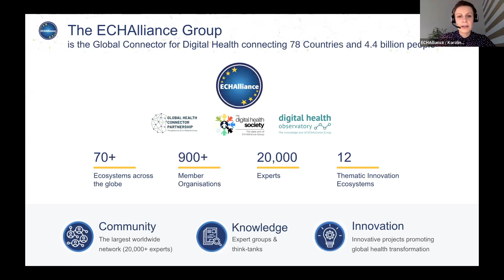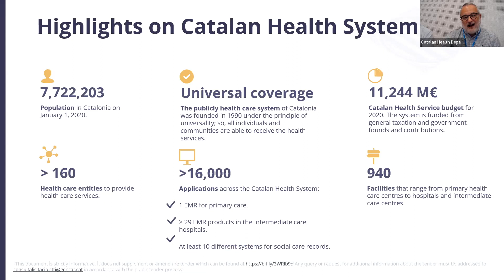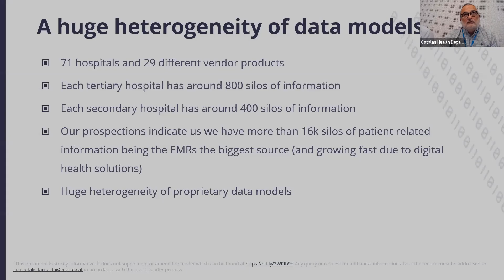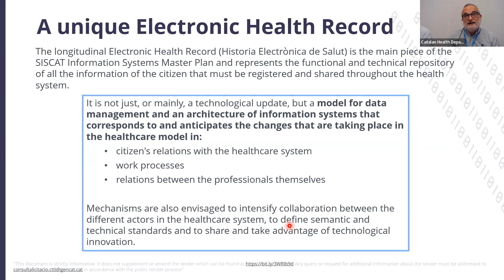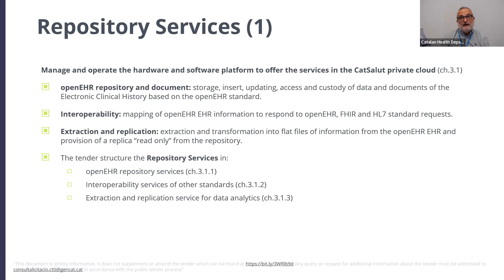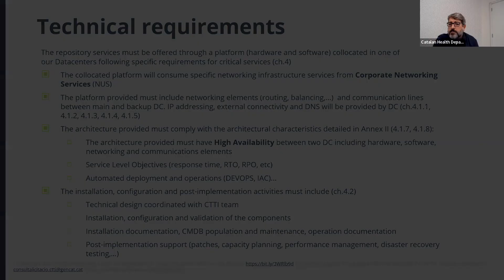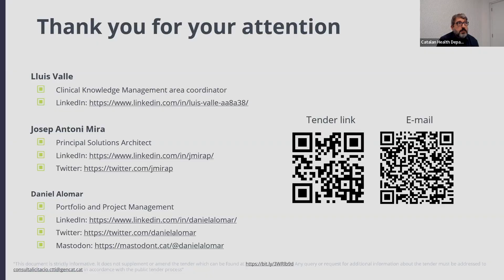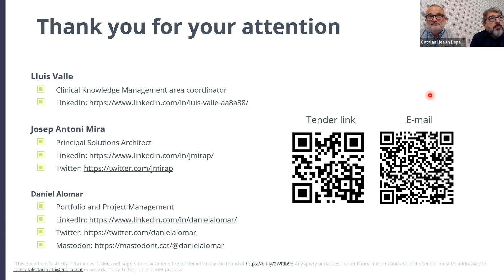Webinar: Key points of the Clinical Data Repository tender for the Catalan Health Care System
Webinar:
Tender - Clinical Data Repository based on the openEHR standard for the Catalan Health Care System
Key points of the Clinical Data Repository Tender